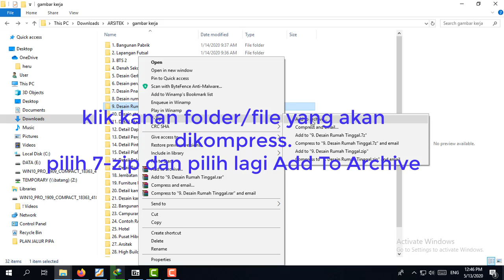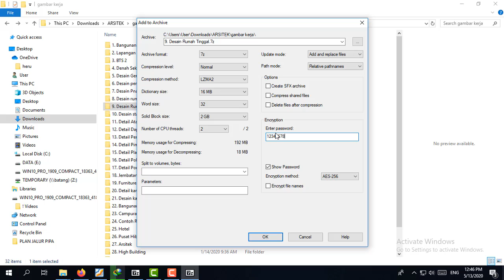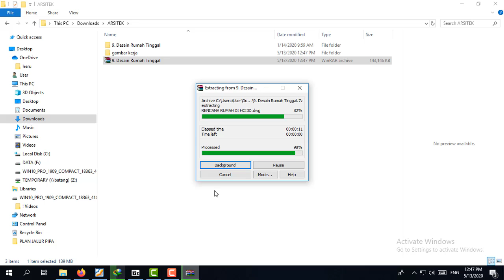Cara Memberi Password Kompres File di 7-Zip, Winrar, Winzip